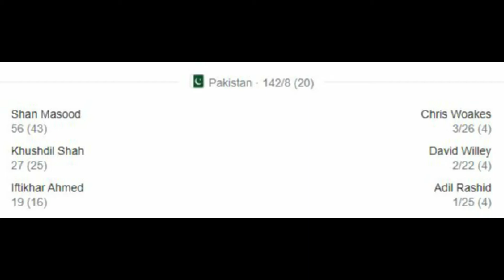England Pakistan 7match t20 series won by England , England vs Pakistan 4-3 wins Eng vs pak t20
England Beat Pakisthan By 67 Runs 7t20 series wins by england 4-3

Lankan crick media#indian cricket#cricket#srilankan cricket t20 asia cup#ind vs srilanka#pak vs srilanka#pakisthan cricket#t20 world cup#Ind vs aus t20 world cup#asia cup#pak vs srilanka#pakisthan vs england

join with us, Thank you